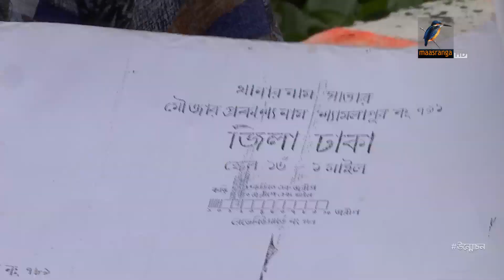টাকা দিয়ে খাল কিনছেন না তো...? | অনুসন্ধান | উন্মোচন | Onusondhan | Unmochon | Maasranga Tv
ঢাকা বাঁচবে তো. ?
কঠোর সব আইন আর একাধিক কর্তৃপক্ষ থাকার পরও চোখের সামনে নদী-নালা, খাল-বিল কিভাবে উধাও হয়. কেন আর কিভাবে তা ঘটছে আর দায়ই বা কার? এমন কিছু প্রশ্ন আর সেগুলোর উত্তর নিয়ে আজকের উন্মোচনে…

হ্যাশ ট্যাগ

যোগাযোগ করুন:
অনুসন্ধান
মাছরাঙা টেলিভিশন
২ বীর উত্তম জিয়াউর রহমান রোড, বনানী, ঢাকা # ১২১৩
ফোন: +৮৮০-২-৮৭১৫৮৭৭

2 Bir Uttam Ziaur Rahman Road (New Airport Road)